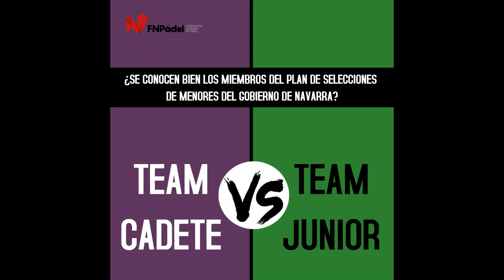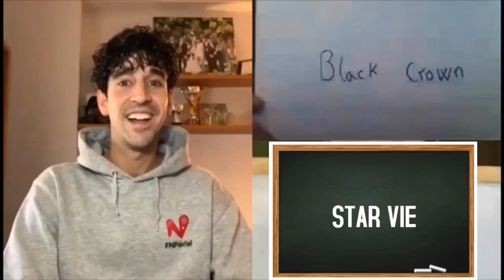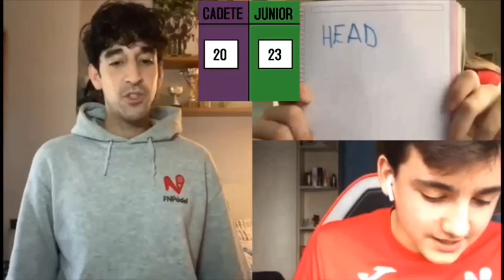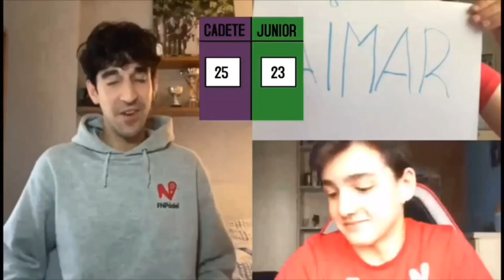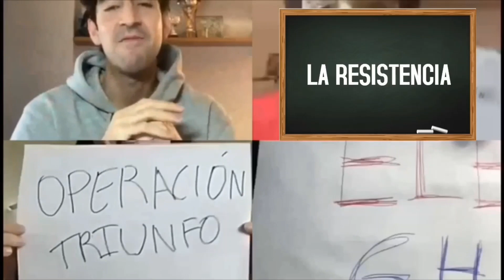¿QUIÉNES SE CONOCEN MEJOR? - CADETES VS JUNIORS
Juego de preguntas y respuestas entre el grupo cadete y junior del Plan de Selecciones de Menores del Gobierno de Navarra.
¿Se conocerán bien? ¡Descúbrelo en el vídeo!